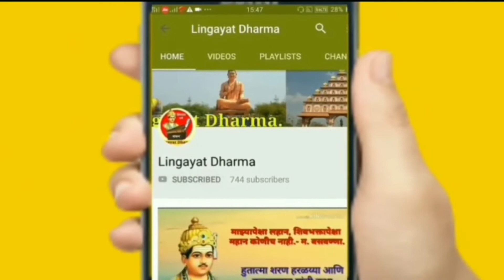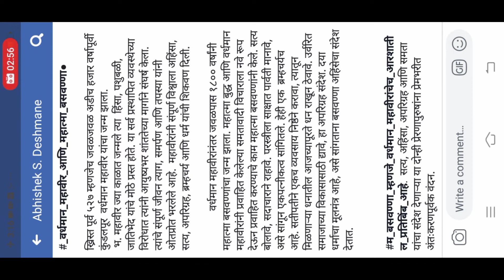वर्धमान महावीर आणि महात्मा बसवेश्वर | Mahaveer and basaveshwar | marathi